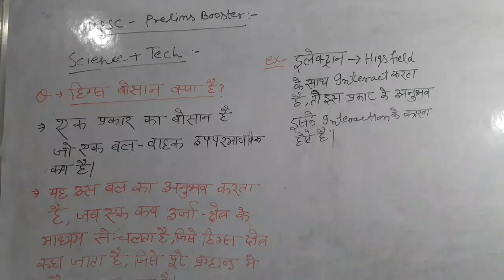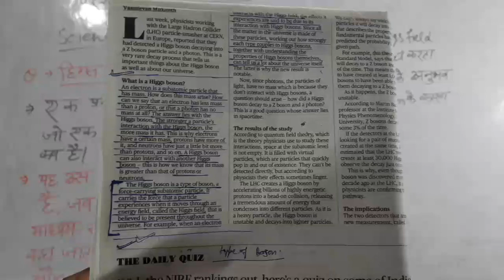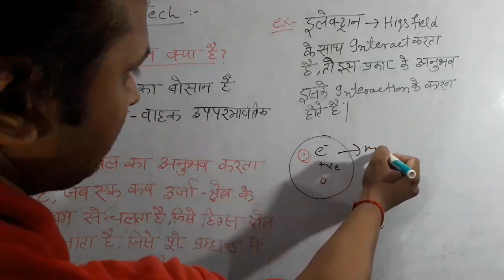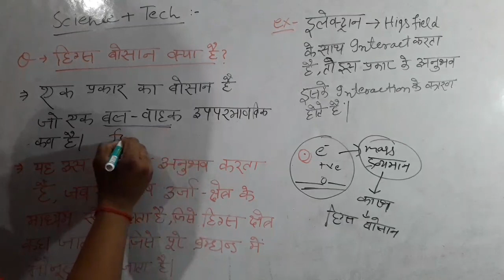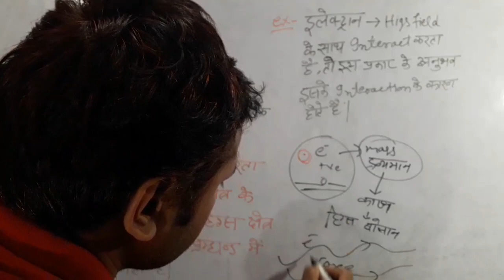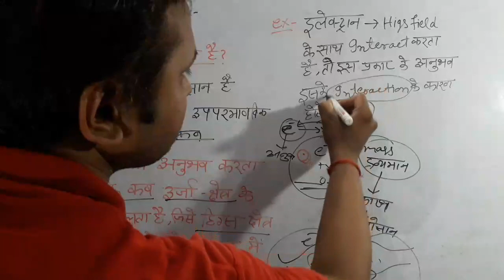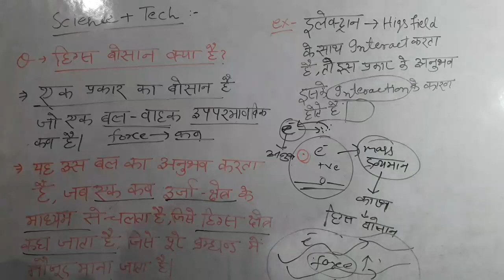Higs - Bosan|What is the Higs-Bosan?UPSC Higs Bosan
The hindu|The hindu news & editorial analysis|06 June 2023|
The Hindu Newspaper Analysis & Editorial Discussion by JD Sir for UPSC CSE IAS in Hindi.
Important News Analysis (INA) for UPSC,CSE,IAS & state PSC. Important News Analysis Covers important news articles and editorial analysis from the Hindu Newspaper,The Indian Express,PIB News,Down to earth Magjine and yojna Magjine in the required depth mainly for UPSC,CSE,IAS,CDS,NDA,APFC,EPFO,State PSC,RBI Grade B,CLAT Exams Preparation,SSC and General Studies for all Comptetive examinations.

The hindu
editorial analysis
Daily the hindu editorial analysis
The hindu
editorial analysis
the hindi news
the Hindu current affairs in hindi for upsc
daily the hindu analysis for upsc
daily the hindu editorial
current affairs
the hindu news live
the hindu news analysis in hindi
the hindu news analysis in english
the hindu news analysis in hindi for upsc
the hindu news analysis today in hindi
the hindu current affairs analysis
in english
the hindu current affairs in hindi
in english
UPSC ki taiyari kaise karen|IAS Ki taiyari|UPSC Hindi Medium se kaise taiyari karen|upsc 2023
Upsc ke liye current affairs kaise padhe
Upsc pre ke liye kya padhe
Upsc ke liye kya karna padta hai
Upsc ke liye konsa newspaper padhe
Upsc ke liye news paper
upsc prelims 2023
Upsc mains ke liye notes kaise banaye
Upsc prelims ke liye notes kaise banaen
Upsc prelims kaise nikale
Upsc prelims kaise crack kare
Upsc prelims kaise pass karen
The hindu newspaper kaise padhe
Current affairs kaise padhe
Upsc mains ke notes kaise banaye
News analysis
 Adda247